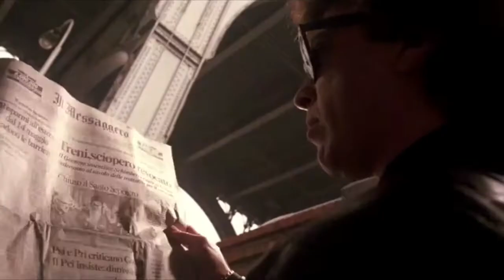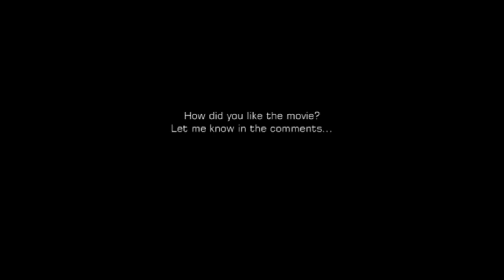Many Movie Murders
Drive bys